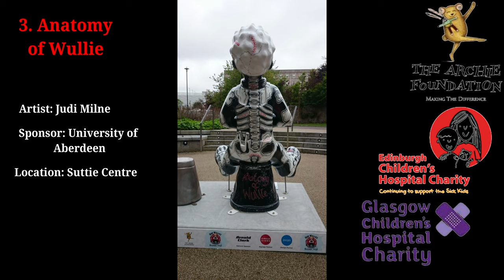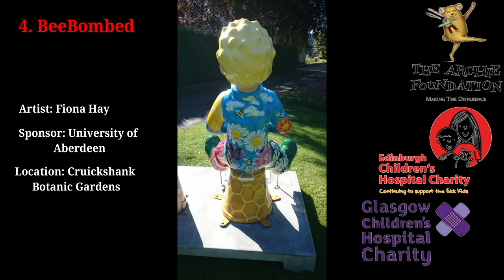Oor Wullie Big Bucket Trail Aberdeen, Part 1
Oor Wullie Big Bucket Trail Aberdeen, Part1. This video shows the 1st 9 (in order) of 36 Oor Wullies in the 2019 Oor Wullie Bug Bucket Trail in the Aberdeen area.

The Oor Wullie Big Bucket Trail is all over Scotland from 17th June - 30th August 2019.  At the end the trail the sculptures will be auctioned off for charity.

This video features the Oor Wullie Big Bucket Trail Aberdeen but if you are not in the Aberdeen area you can also find the Oor Wullie Big Bucket Trail Glasgow, Oor Wullie Big Bucket Trail Edinburgh, Oor Wullie Big Bucket TrailDundee and Oor Wullie Big Bucket Trail Inverness.

Full details of all Big Bucket trails can be found in the official trail guide magazine. Copies of the Official Trail Guide can be found in the Aberdeens Journals shop on Upperkirkgate and in the shop on the upper floor of the Bon Accord Centre. Of you can down load the app

Category
Music
License